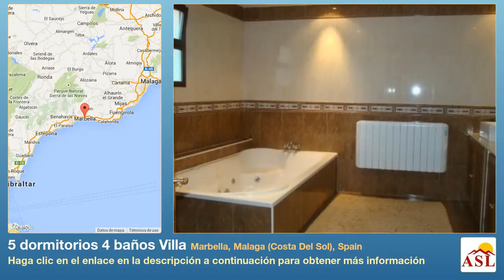5 dormitorios 4 baños Villa se Vende en Marbella, Malaga (Costa Del Sol), Spain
Más información en Villa se Vende en Marbella, Malaga (Costa Del Sol), Spain con 5 dormitorios, 4 baños

Se trata de una hermosa Villa ubicada en la Milla de Oro, con orientación sur y vistas al mar y la montaña. En excelente condiciones, a tan solo unos minutos del famoso \"Marbella Club Hotel\".

La propiedad está construida en dos niveles y consta de 5 dormitorios dobles, o sea dormitorio principal con vestidor. 4 baños, uno con bañera hidromasaje. Un amplio salón con techo abovedado y trabajo sala con chimenea, cocina/comedor, utilidad, por suelo radiante, calefacción, aire acondicionado (frío / caliente) y estacionamiento para 2 autos.

El jardín esta bien cuidado y incluye una piscina climatizada, sistema de riego automático en jardín, iluminación con luces LED, zona de barbacoa y bar, tienda de agua, para la casa y el jardín.

Esta villa está a sólo 5 minutos en pie de la playa y de todas las comodidades incluyendo, restaurantes, bares, supermercado y a sólo dos minutos en coche del centro de la ciudad de Marbella.

Esta propiedad es una propiedad que se puede alquilar todo el año, para nuevos propietarios hay un retorno seguro de su inversión, con un historial de renta establecido de 72,000 euros al año.

Esta propiedad se merece que le hechen una vista !